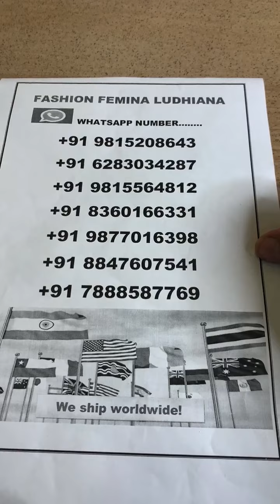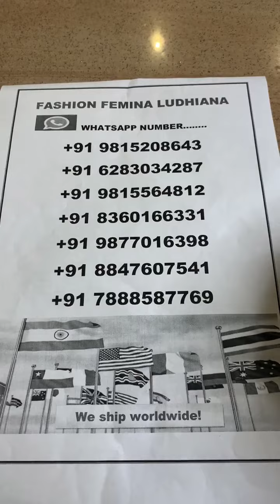Fashion femina Ludhiana ll 1500/- 2500/- 4000/- 6500/- more